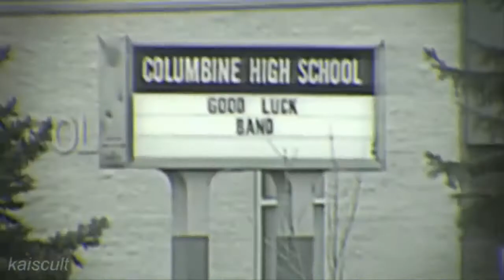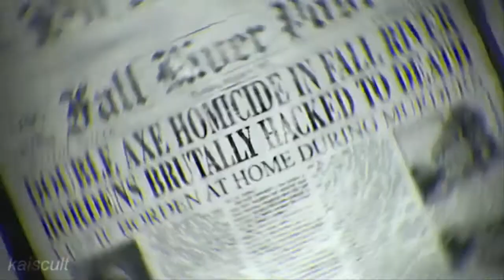American Horror Story Vines Part 3